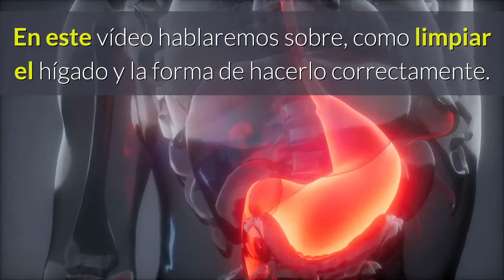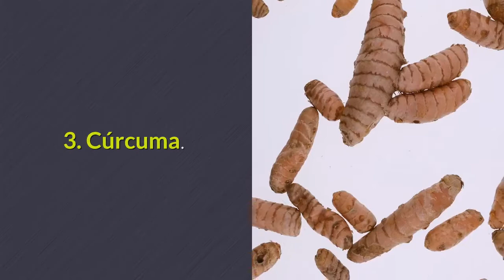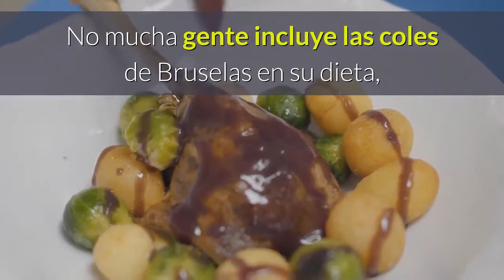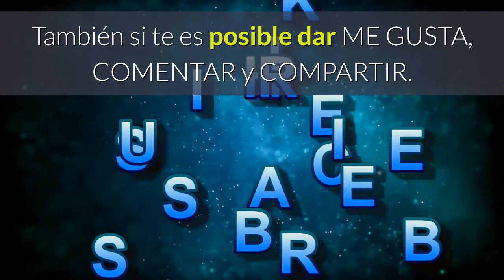Como Limpiar El Hígado De Forma Natural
El hígado es uno de los órganos más importantes que tenemos en nuestro cuerpo, y todos deberíamos limpiarlo de vez en cuando para asegurarnos de que lo mantenemos en las mejores condiciones.

¿Quieres saber cómo limpiar el hígado de forma saludable? Quédate con nosotros hasta el final y verás que es muy fácil.

¿Cómo funciona el hígado?
El hígado es el gran depurador de nuestro organismo, con una función tan importante como eliminar toxinas para que los demás órganos puedan funcionar perfectamente.

Es por eso que resulta tan importante saber cómo limpiar el hígado, para que así esté en perfectas condiciones y cumpla con su cometido a la perfección.

8 Trucos para saber cómo limpiar el hígado correctamente.

Aguacate.
Cúrcuma.
Agua.
Nada de alimentos refinados.
Ajo.
Coles de Bruselas.
Té verde.

Desintoxicar,
Limpiar Hígado,
Como Desintoxicar el Hígado,
Como Limpiar el Hígado,
Desintoxicar el Hígado,
Como Desintoxicar el Hígado Graso,
Como Limpiar el Hígado Graso,
Desintoxicar el Hígado Rápido,
Como Desintoxicar el Hígado Rápido,

Translated titles:
লিভারকে প্রাকৃতিকভাবে কীভাবে পরিষ্ক

Як чысціць печань натуральным чынам

如何自然地清潔肝臟

肝臓を自然にきれいにする方法

Как почистить печень естественным путем

Comment nettoyer le foie naturellement

Como limpar o fígado naturalmente

स्वाभाविक रूप से लीवर को कैसे साफ करें

How to Clean the Liver Naturally

كيفية تنظيف الكبد طبيعيا